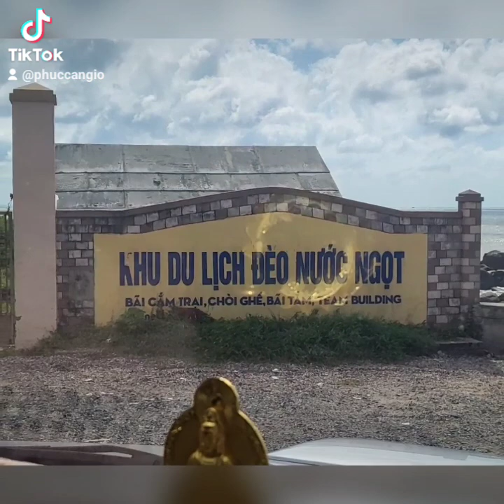Long Hải - Hồ Tràm